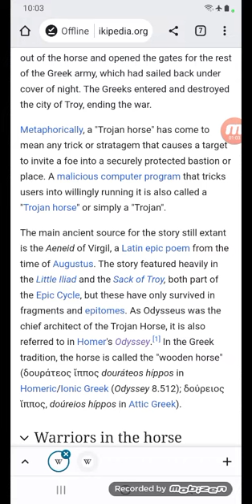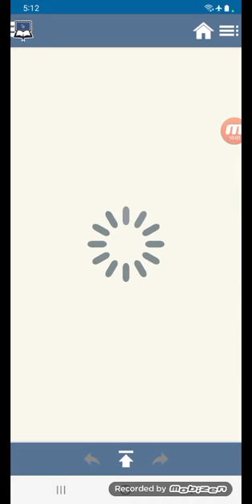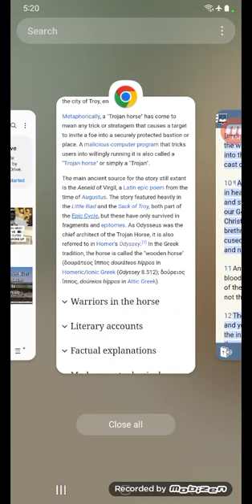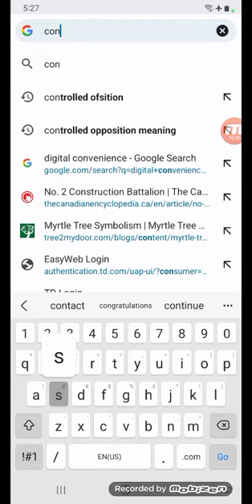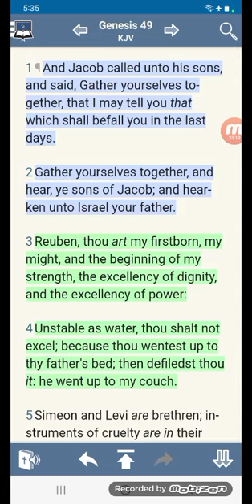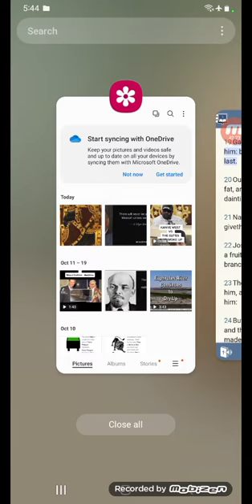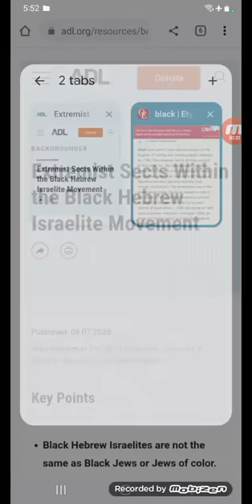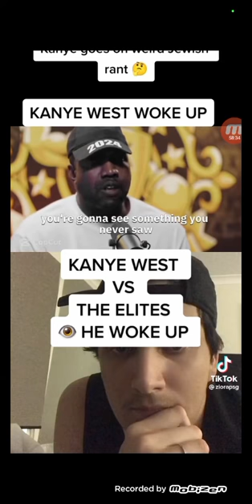Kanye West a "Trojan Horse", the accuser cast down